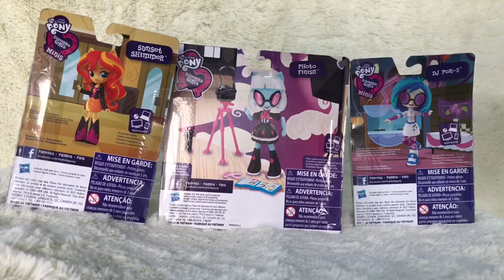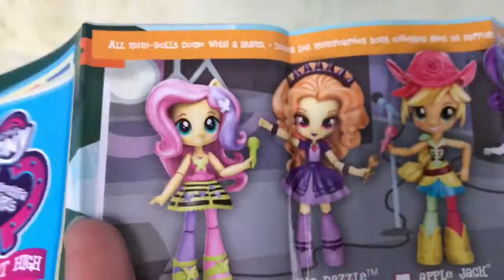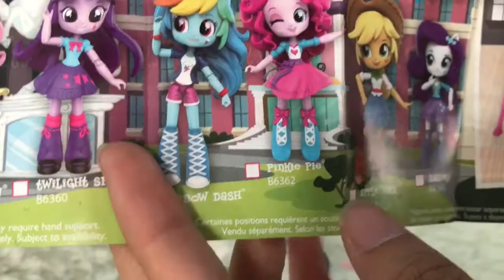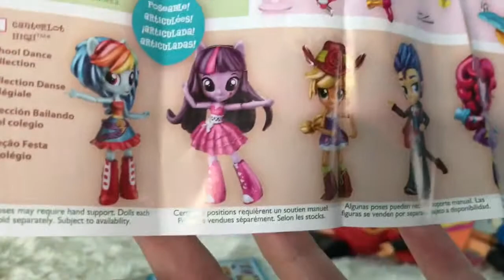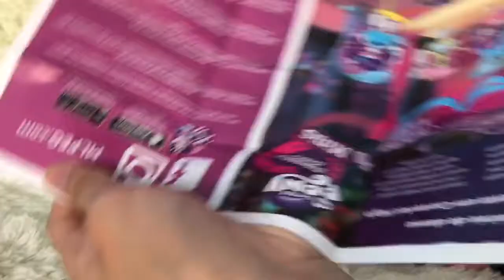Review My Little Pony Equestria Girls Mini (en español)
¡Hola! Está vez les traigo un review de estas chicas de My Little Pony Equestria Girls Mini, Sunset Shimmer, DJ Pon 3, Photo Finish :D

No olviden seguirme en Instagram para más fotos zaypay09 y darle like a mi página de Facebook